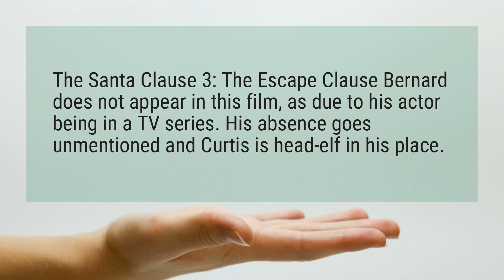Why is Bernard not in The Santa Clause 3?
The Santa Clause 3: The Escape Clause Bernard does not appear in this film, as due to his actor being in a TV series. His absence goes unmentioned and Curtis is head-elf in his place.